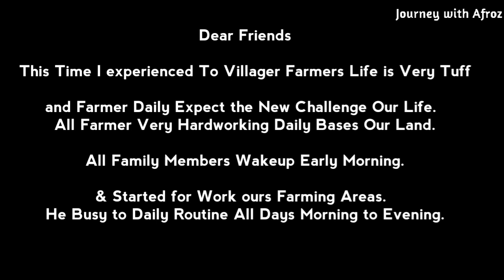Cow Milking by Hand in Village | Hard Working Women Milking Cow by Hand Village Style India Journey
Cow Milking by Hand in Village | Hard Working Women Milking Cow by Hand Village Style

Cow Milking by Hand in Village | Tribal Village Life Vlog | Women Cow Milking by Hand Villag Life Style. Cow Milking | Village Life Vlogs | Beautiful Village Women & Man Milking Cow By Hand & Traditional Process
Welcome To India Journey

Dear Friends.
       Watch this video How To Milking a Cow? In Village Place in India.

दोस्तो आज हम फार्मर का जीवन कैसे होता है और वह अपने और परिवार के उपजीवीका के लिए दिन-रात कैसी मेहनत करता है । किन किन कठीन परिस्थितियों में भी वह अपनी जिंदगी जीता है । सुबह से शाम या रात तक कैसे मेहनत करता है । तपती गर्मी हो या कडाके की ठण्ड सर्दी या फिर तुफानी बारिश में भीग कर भी अपने काम को कैसे अंजाम देता है यह ईस छोटे-छोटे विडियो माध्यम से जानने की कोशिश कर रहे हैं ।
और आज हम ईस विडियो के माध्यम से जानेगे  के हमारे घरों में या होटल और दुकानों  में जो हमें दुध मिलता है वह आता कहाँ से हैं । कैसे उसे निकालाजाता है । और क्या करना पड़ता है यह सब आपको हमने ईस विडियो के माध्यम से बताया है । उम्मीद करते हैं कि आप को यह गाँव का विडियो पसंद आया होगा

MY GEARS :-
MAIN CAMERA
CAMERA TRIPOD
GOPRO SHORTY
GOPRO ACCESSORIES
VLOG GORILLA POD
MEMORY CARD

Friends हमारे चैनल पर Journey's और Vlogs विडियो देखने के लिए निचे दिए गए लिंक पर क्लिक करें 👇👇👇👇👇👇👇

**I recommend you use the OYO app for hassle-free stays at affordable
prices. 👇👇👇👇

Village Life in Rajasthan,
Village Life in Punjab,
Village Life in Gujarat,
Village Life in India,
Tribal Village Life in India,
Women Milking Cows,
Milking Cow in Village,
Milking Cows by Hand,
Village Milking,
Buffalo Milking by Hand,
Cow Milking Woman,
Milking Camel in Rajasthan,
Milking Cows,
Buffalo Milking,
Hand Milking,
Cow Milk,
Women Milking Cow by,
Cow Milking by Hand Girl,
Travel Vlogs,
Milking Buffalo,
Hand Milking Cow,
Milking Women,
Cow Cow,
Cow Milking by Hands,
Village Cow Milk,
Cow Village,
Buffalo Milking Lady,
Milking Buffalo Latest,
Woman Milking Buffalo,
Woman Milking,
Cow Milk Villagers,
Women's Milking Cow,
Cow Milk Village,
Buffalo Milking Village Life,
Woman Milking Cow,
Arunachal Girls,
Arunachal Beautiful Girls Vlog,
Woman Milking Cow by Hand,
Milking Buffalo by Hand,
Buffalo Milking Latest,
Rural Life in Assam,
Woman Milking Buffalo,
Hand Milking a Cow,
Cow Milking Woman,
Village Cow Milk,
Cow Milk,
Village Women Cooking,
Breast Milking by Hand,
Milking Cow by Hand,
Women Milking Cow Goats,
Cow Milking India,
Girl Milking Cow by Hand,
Cow Milking Village Life,
How To Milk A Cow by Hand,
Machine Milking Dairy Cow,
Dairy Farms,
Full Cow Milking video,
Milking in Dairy Farms,
Cow Tabela Milking,
Buffalo Dairy Farms,
Cow Milking by Hand
Cow Milking in Indian Village
Village Life Vlogs
How To milk a Cow
Buffalo Milking by Hand Village Life Vlogs
Buffalo Milking Village Life Vlogs
Unique Deshi Village Life Maharashtra
Village Life in Maharashtra India
Village Life in Rajasthan India
Subh Journey Village Life in Rajasthan
Village Life in Rajasthan Subh Journey
Subh Journey Tribal Village Rajasthan
Subh Journey गाँव के लोगों के घर मकान
शुभ जरनी राजस्थान के गाँव में
Subh Journey cow Milking Vlogs
Indian Young women Cow Milking in Village
Indian young women Buffalo Milking in Village
Indian Young lady Cow Milking in Village
First Time cow Milking in Village
Milking Cows

India Journey